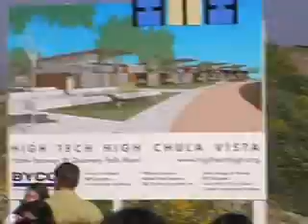New School Opening (HTH Chula Vista)